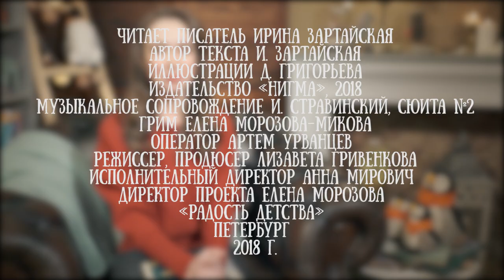Ирина Зартайская читает свою сказку "Веселый пожарный"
Ирина Зартайская — детский писатель, член Союза писателей Санкт-Петербурга. Окончила факультет теории и истории искусств в Академии Художеств, с 2006 года работает в Музее театрального и музыкального искусства.

Рассказы Зартайской публикуются в журналах «Мурзилка», «Костер», «Чиж и еж», «Кукумбер» и др. Ее книги (на данный момент их более десяти) входили в шорт-листы международного конкурса «Литературная Вена» и Первого всероссийского литературного конкурса «Желтая гусеница: полеты во сне и наяву», а на Всероссийском конкурсе «Новые имена» Ирина победила в номинации «Автор лучшей повести».